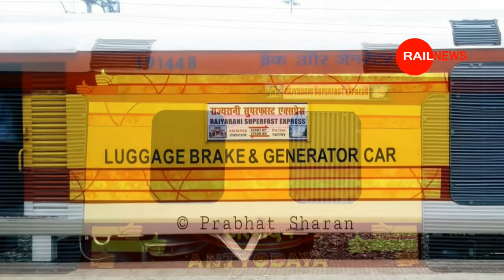तौफा :Bihar को मिला दिल्ली के लिए नई Rajdhani जैसी Train || Samastipur Darbhanga Muzaffarpur Saharsa